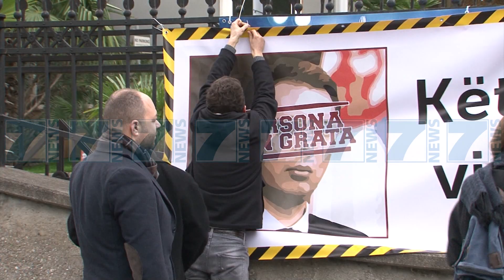VETEVENDOSJE DO TE PRESE ME PROTESTE ARDHJEN E VUÇIÇ NE TIRANE - News, Lajme - Kanali 7